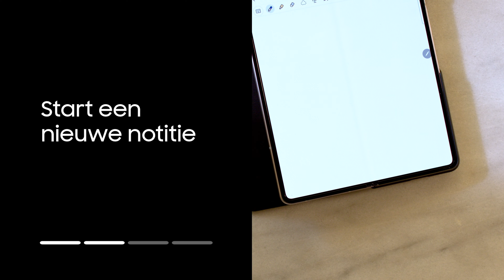Aantekeningen maken met de S Pen op je Z Fold in Flex modus: hoe doe je dat? | Samsung & You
In deze video laten we je zien hoe je aantekeningen kunt maken met de S Pen in Flex modus op je Galaxy Z Fold. Zo kun je de speciale S Pen Fold edition gebruiken voor het maken van notities of afspraken in je agenda.

In deze video maken we gebruik van de Samsung Notes app.

00:00 Hoe maak je aantekeningen met de S Pen op je Z Fold in Flex modus?
00:23 Ga naar Instellingen
00:27 Druk op Geavanceerde functies
00:33 Druk op Labs
00:37 Druk op Venster Flexstand
00:40 Schakel de app Samsung Notes in

Samsung Notes is nu ingeschakeld voor Flex modus

00:51 Ga naar Samsung Notes
00:54 Start een nieuwe notitie
00:58 Flex de telefoon naar de zittende positie
01:05 Begin te schrijven of tekenen

Zo maak je aantekeningen met de S Pen in Flex modus

Meer tips over het gebruik van Samsung? ⇨ Lees alles over Samsung & You